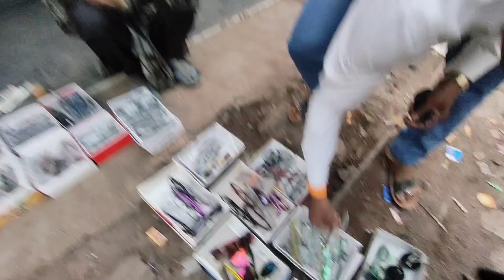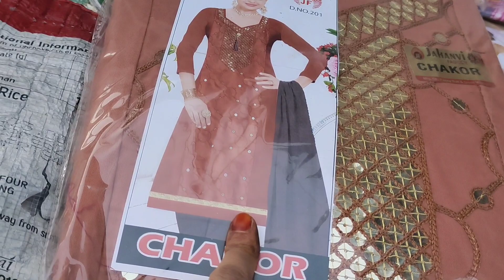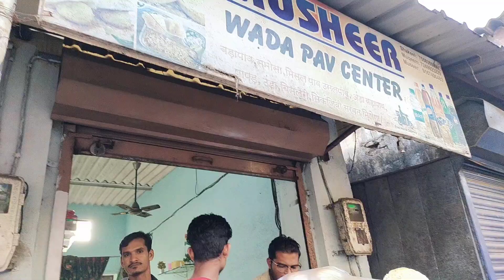Chor bazaar Bhiwandi Mumbai | iPhone, camera, smart watch, mixer juicer, itna sasta 😱|चोरी का सामान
Timing : Friday early morning 7am to 10 am

Adress:Shanti nagar, bhiwandi

chor bazar
chor bazaar
chor bazaar2022